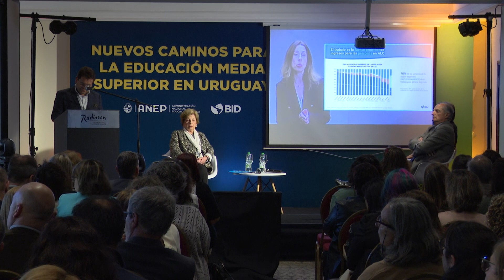Imágenes de seminario Nuevos Caminos para la Educación Media Superior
Este miércoles 15, se realizó el seminario Nuevos Caminos para la Educación Media Superior en Uruguay, un encuentro regional organizado por el Banco Interamericano de Desarrollo (BID) y la Administración Nacional de Educación Pública (ANEP).